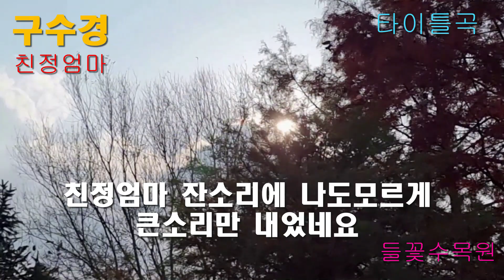가수 구수경 친정엄마 타이틀곡 가사자막 들꽃수목원 세미뮤직비디오 영상편집 원양호 K POP